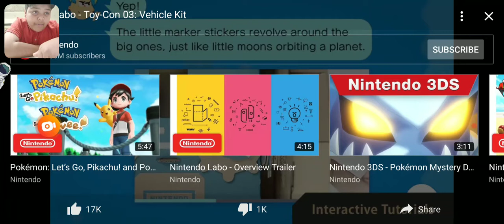Toy con 3